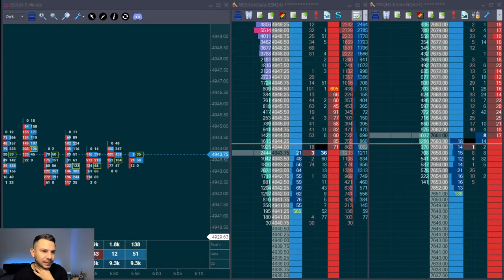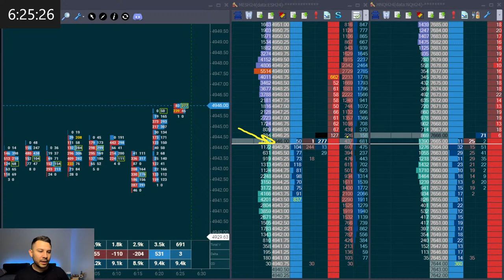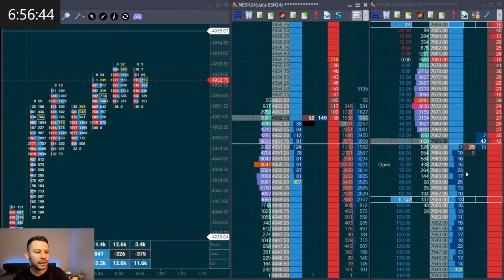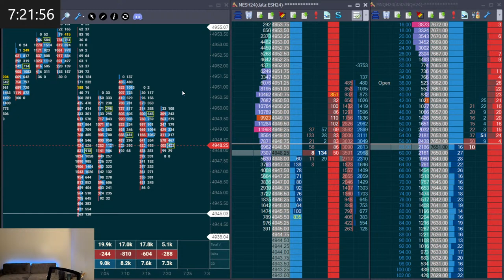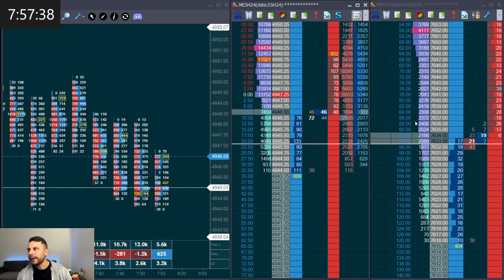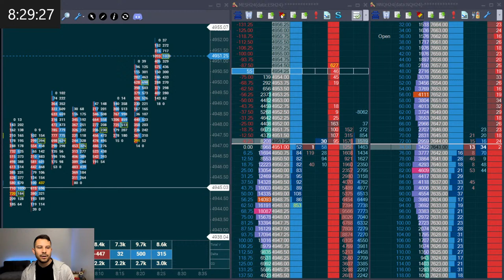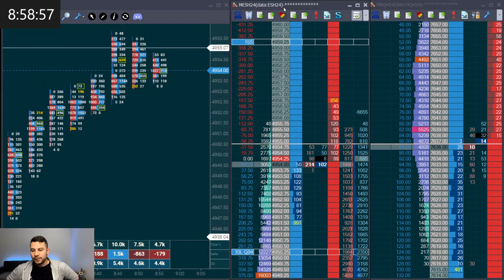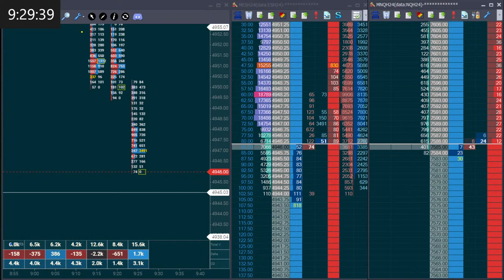I Turned an NQ Scalp Into a 90 pt WIN! - Live Futures Day Trading Scalping ES NQ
Chapters:
0:00 - Intro
12:00 - Pre Market Plan
42:10 - NQ Short at HOD
50:00 - Hybrid Scalp Explained
2:55:45 - Short ES at HOD
3:22:05 - Partial Profit Taken
3:32:24 - Closed 90pt NQ Short

Lives Futures Trading, Day Trading live, Options Trading, Stock market, Futures Market
How to trade futures

I am a futures trader, a discretionary trader using Dom order flow and price levels to identify trading opportunities. There might be a slight delay in the YouTube live stream.

Futures and options trading has large potential rewards, but also large potential risk. You must be aware of the risks and be willing to accept them in order to invest in the futures and options markets. Don’t trade with money you can’t afford to lose. This website is neither a solicitation nor an offer to Buy/Sell futures or options. This website is intended for education purposes only. We are not registered investment advisers and in no way associated with any FINRA broker dealer. The past performance of any trading system or methodology is not necessarily indicative of future results.
All trading is done on simulation with or without prop firm money. I don't know if they have me on live money or not nor do I care because I've never not been paid. It's in the contract.